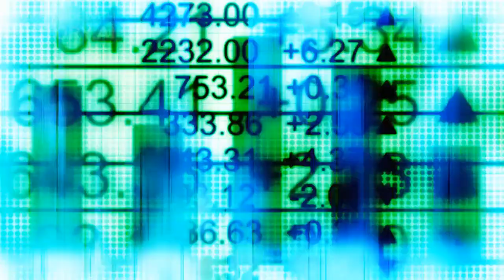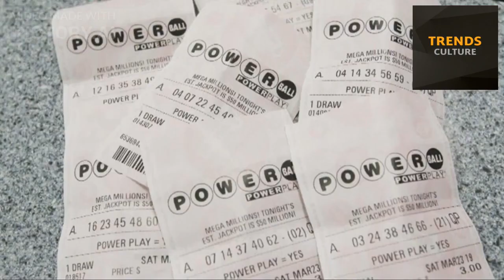Mega Millions • Progressive jackpot • Powerball • Lottery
Powerball lottery: Did you win Saturday’s $875M Powerball drawing? Winning numbers, live results (7/15/2023)

Monday's Powerball drawing is nearing record-setting territory, with an estimated jackpot of $900 million. This is the third-largest jackpot in Powerball history and the seventh-largest jackpot in U.S. lottery history.

Monday night's Powerball winning numbers were drawn just after 11 p.m. ET and we have the results below.

If someone wins Monday night and chooses the cash option, they'll take home more than $465.1 million.

Here's a look at the winning numbers for Monday.

Powerball winning numbers: 7/17/23
The winning numbers for Monday night's drawing were 5, 8, 9, 17, 41, and the Powerball was 21. The Power Play was 4x.

Did anyone win Powerball last night?
No one matched all six winning numbers to win the estimated $900 million jackpot Monday night.

The jackpot climbed to an estimated $1 billion for the next drawing, Wednesday at 11 p.m. ET.

Three people, one from Arizona, Georgia and Texas, matched all five white balls the plus the Power Play to win $2 million. Five people matched all five white balls to win $1 million. Thousands of people won the game's smaller prize tiers.

Before the next Powerball drawing, it's important to be aware of the following information.

What are the odds of winning the Powerball?
It's understandable that some lottery players are enticed by the whopping $900 million jackpot, but it's essential to keep in mind that the chances of winning Powerball's top prize are exceedingly slim.
The odds of winning a Powerball jackpot are about 1 in 292.2 million.
The overall odds of winning a Powerball prize (across all tiers) are about 1 in 24.9.
How do you play Powerball?A beginner's guide to Powerball rules and potential prizes.

How to play Powerball
To participate in the Powerball game, players can purchase a ticket for $2 per play. The game requires players to choose five numbers from one to 69 for the white balls, and one number from one to 26 for the red Powerball. Alternatively, players can opt to receive random numbers.
In order to win the jackpot, it is necessary to match the numbers for all of the five white balls and the red Powerball.

In addition to the grand prize, Powerball offers eight other ways to win based on the number of matched balls in the non-jackpot tiers.

The non-jackpot prizes offered range from $4 to $1 million. By paying an additional $1, you can choose to participate in "Powerplay" that increases non-jackpot winnings by 2, 3, 4, 5, or 10 times.

According to Powerball, the 10X Powerplay option is exclusively applicable to jackpots worth $150 million or less. Additionally, the game's "Match 5" prize for the second-tier is limited to a maximum of $2 million if the Powerplay feature is utilized.

An additional add-on feature called "Double Play," which gives players another chance to match their numbers after each Powerball drawing, is available in some jurisdictions for $1 per play.

Largest lottery prizes in US history
$2.04 billion, Powerball, Nov. 7, 2022: Won in California.
$1.586 billion, Powerball, Jan. 13, 2016: Three winners in California, Florida, Tennessee.
$1.537 billion, Mega Millions, Oct. 23, 2018: Won in South Carolina.
$1.348 billion, Mega Millions, Jan. 13, 2023: Won in Maine.
$1.337 billion, Mega Millions, July 29, 2022: Won in Illinois.
$1.05 billion, Mega Millions, Jan. 22, 2021: Won in Michigan.
$768.4 million, Powerball, March 27, 2019: Won in Wisconsin.
$758.7 million, Powerball, Aug. 23, 2017: Won in Massachusetts.
$730 million, Powerball, Jan. 20, 2021: Won in Maryland.
$699.8 million, Powerball, Oct. 4, 2021: Won in California.